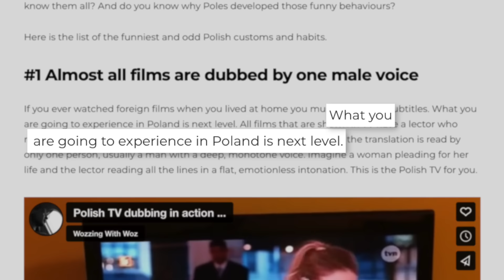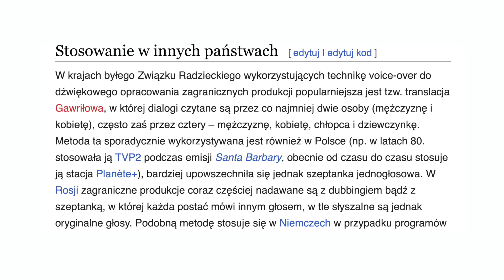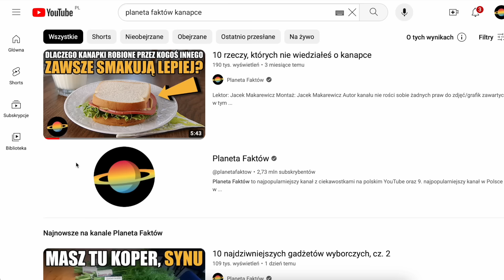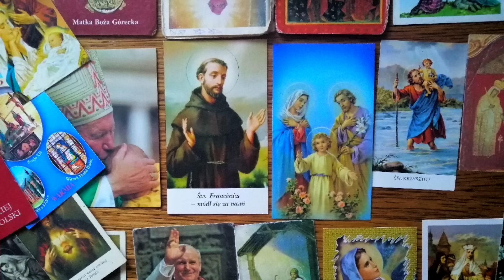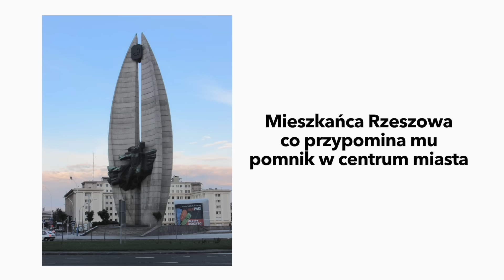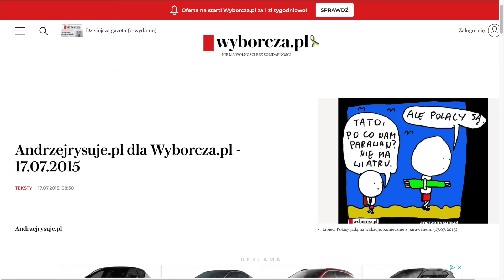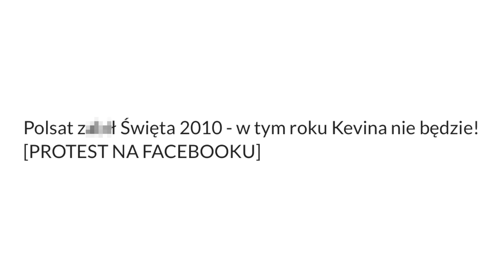10 największych polskich dziwactw (wg obcokrajowców), cz. 1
Nie oszukujmy się. Każdy kraj ma swoje zwyczaje i “dziwactwa”, które zrozumieją tylko jego mieszkańcy. Ale to właśnie to sprawia, że podróżowanie  i życie w innych krajach jest takie ciekawe. Polska nie jest tu wyjątkiem. Zastanawialiście się jakie typowe polskie rzeczy, które my uznajemy za normalne, dla obcokrajowców są bardzo dziwne? W dzisiejszy odcinku przygotowałem dla was listę 10 najdziwniejszych rzeczy, które robią Polacy (według obcokrajowców).

Muzyka w tle:
(biblioteka YouTube)